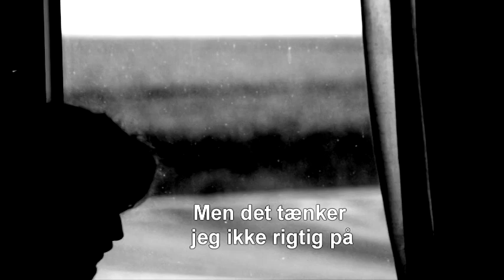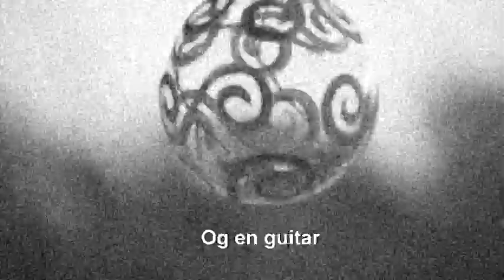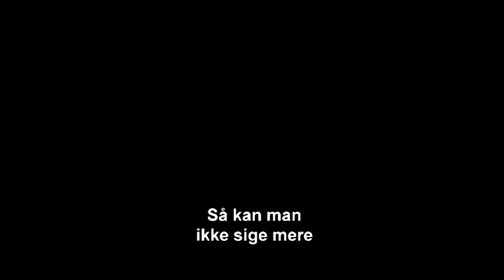Steffen Piérre og and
Sådan kan det gå, når man bor i et glashus!